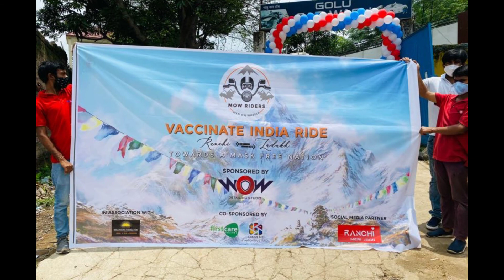🏁Flag OFF Day🏁| Ranchi to Ladakh On 110 cc | Vaccinate India Ride | MOW RIDERS |WoW Detailing Studio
In this video, i will take you to our flag off ceremony -  ranchi to ladakh

My Friends and Family Supports me, You guys can also support me by clicking in these of the given links and Increase my Enthusiasm. (Feel Free To Ask Me About Anything , Im Always Ready To Serve You)

Welcome to My Store (amazon certified)

You can Support Me By Purchasing Some of the Best Budgets and Premium Ranges Products Which I Use and I Wish to.. and I Suggest Some Valuble longlife Products that Everyone Should use Best of My Knowledges and Experiences.

All Vlogging Setup – Best camera, Accessories, Microphones, Tripods, Gimbals which i use and wish to...
All automobiles related products such as best engine oils, tyres, polishes, lights, Batteries and many more...
Best sound systems – Earphones, Home Theatres, Headphones, Bluetooth speakers, Sound Bar and many more...
Best Touring Gears, Spares, Modifications, Safety kits, First Aids, Bluetooth intercoms, Walkie-Talkie, Bags, Mobile holders and many more...
Best Gaming & Video Editing Laptops
Life Hacks, Touring Hacks, Vlogging Hacks Products

In my Vlogging Setup.
2nd Camera
3rd camera
4th camera
tripod 1
tripod 2
tripod 3
tripod 4
power bank
go pro mounts
data cables
go pro battery
best budget go pro battery charger
ulanzi gopro case
my Bluetooth earphones
best budget vlogging mic
best budget dslr mic
best camera mic
best budget mirrorless camera for youtube
best budget camera
best budget tripod for dslr camera
best budget gorilla tripod for dslr camers
best tripod for dslr camera

Touring, Safety and Automobiles :-
Best budget mobile holder with charger for bike, scooter
Best engine flush
Best tyres

JAI HIND
JAI BHARAT.